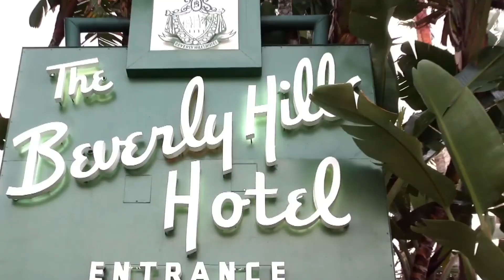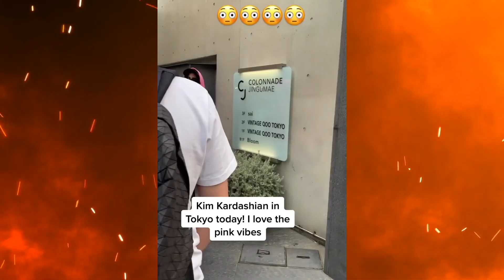NORTH WEST Birthday Party | Kim Kardahsian Surprises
Kim Kardashian Celebrates North West's 10th Birthday Party VO

North West's 10th birthday party reached new heights of enchantment as her loving mother, Kim celebrated it in a beautiful and memorable way.

A whimsical pool party at the prestigious Beverly Hills Hotel turned it into a festive wonderland.

We're going to give you a complete insight of this lavish birthday party in today's video. So, if you're interested, keep on watching.

Let's begin the video!